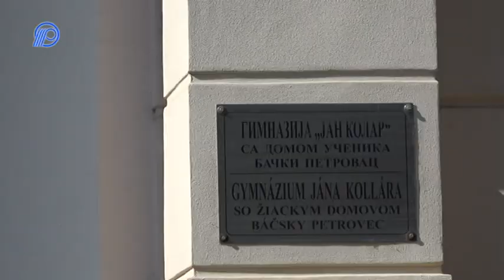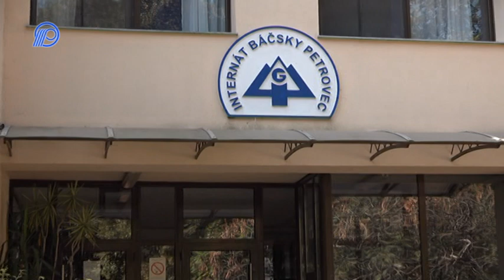Vysoké horúčavy narúšajú normálny chod vyučovania na petrovskom gymnáziu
V pondelok 2. septembra do školských lavíc sa vrátili aj stredoškoláci. O začiatku školského roka na GJK v Petrovci sme hovorili s riaditeľkou Danielou Markovou.

Zvon 4. septembra
TV Petrovec